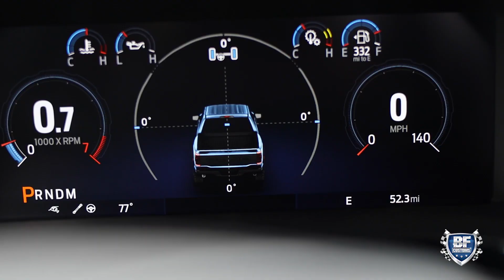Custom 2021 Ford Raptor Antimatter Blue promo shots!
Stand out and be bold with a BF Custom build. 💪 Oh and did we mention you can keep your manufacture warranty? 😉 Keep an eye out for new builds added to our site weekly!